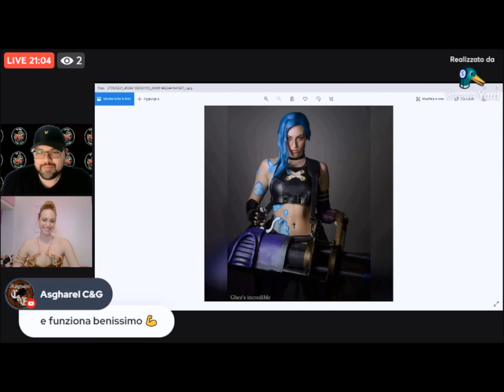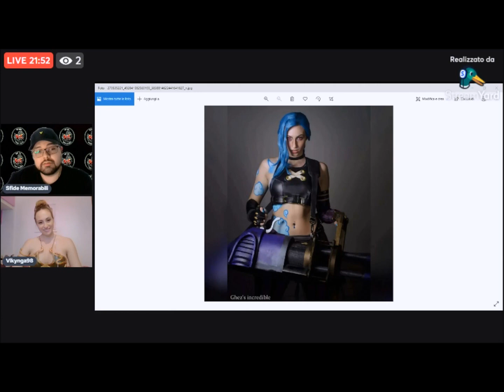Victoria Porrini racconta del suo costume di Jinx (League of Legends)